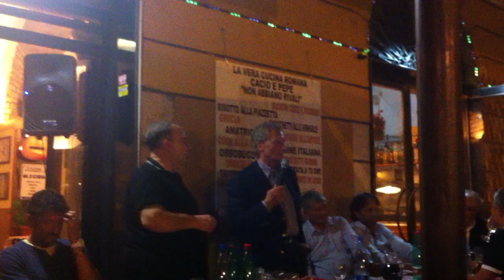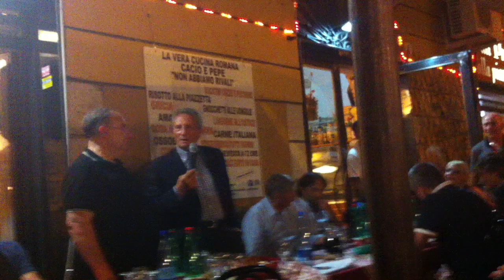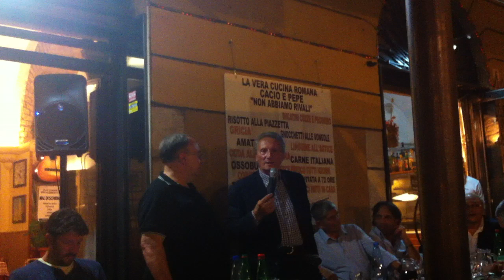parla "IL PRESIDENTE" SERGIO CRAGNOTTI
Roma 02/07/2012. a cena con SERGIO CRAGNOTTI. un'emozione bellissima. incontrare di persona l'uomo che, dopo papa' Lenzini, mi ha fatto vivere i momenti piu' esaltanti dei trionfi della mia Lazio. UN PRESIDENTE C'E' SOLO UN PRESIDENTE. GRAZIE SERGIO